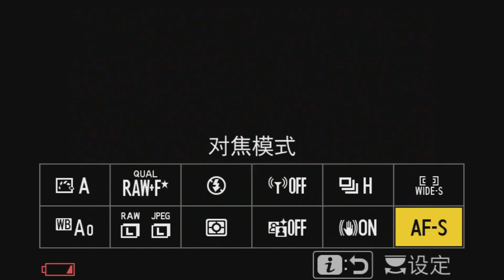TECHART TZM-01（ライカＭマウントレンズ → ニコンＺマウント）電子アダプター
「TECHART（テックアート）TZM-01は、ライカＭマウントレンズをニコンZシリーズのミラーレスカメラに取り付けるために開発された、小型AFユニット搭載の電子マウントアダプターです。付属のUSB DOCKからPCに接続することで、ファームウェアのアップデートが可能です。

[ 他のマウント変換アダプターと併用可能 ]
TZM-01は、他のマウント変換アダプターとの組み合わせにより、装着できるレンズの幅が広がります。お手持ちのレンズ資産をぜひ活かしてください。
▼TECHART TZM-01 アダプターセット（2021年5月28日公開）